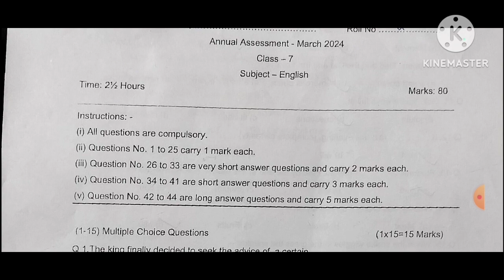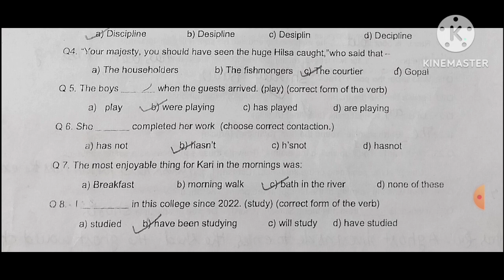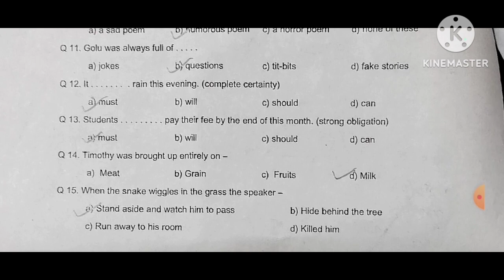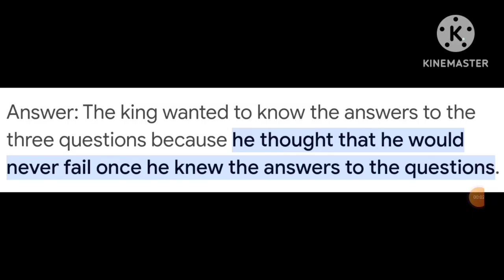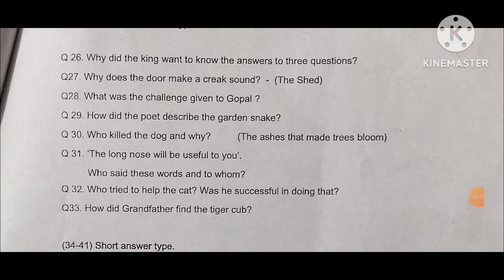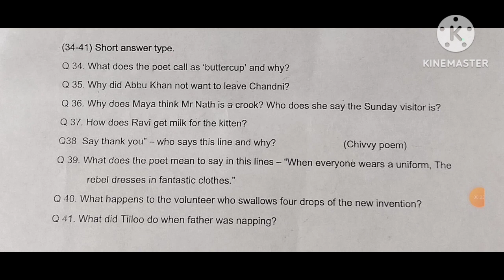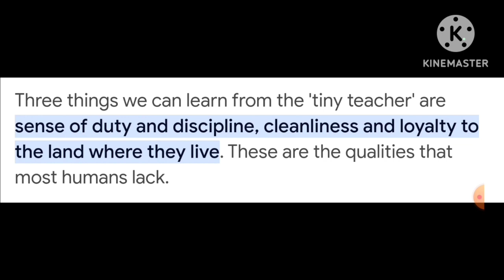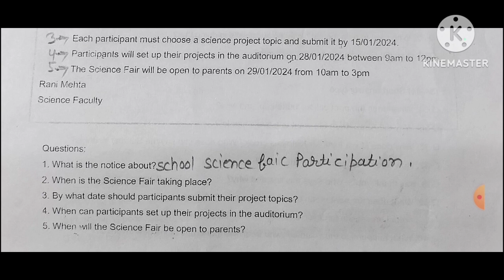NCERT l class 7 l English l प्रश्न पत्र l march 2024 l हल l